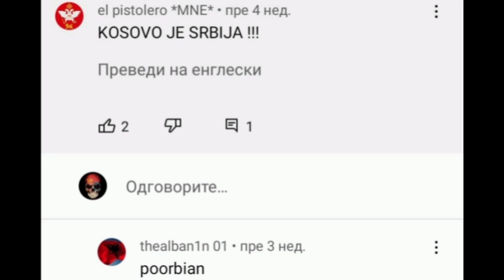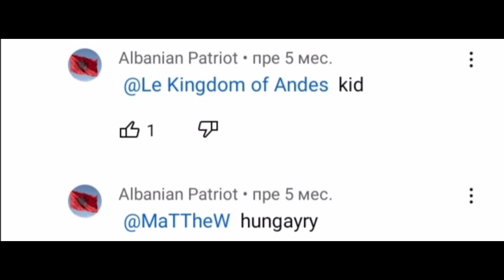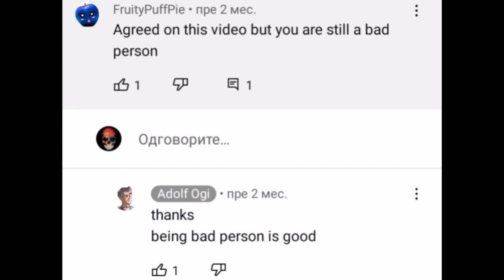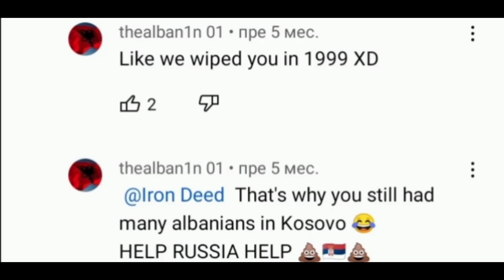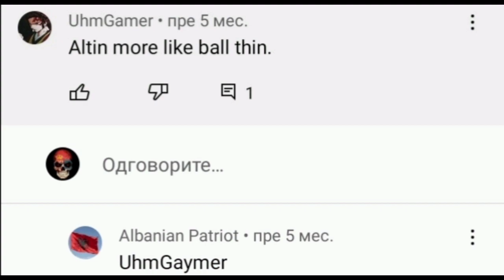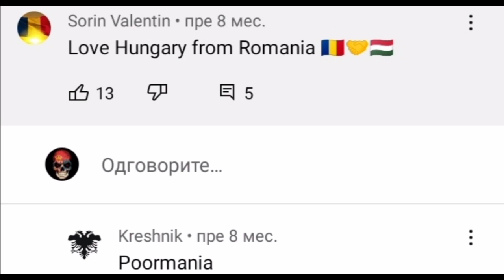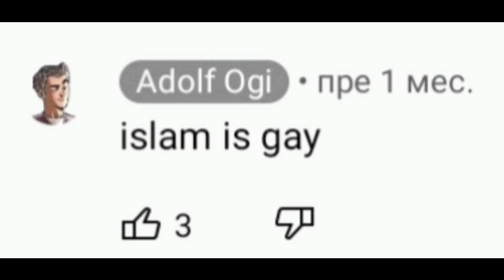Analbanians #8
Albanian keyboard warriors
Analbania